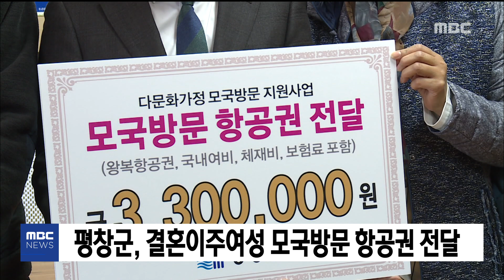2019. 4. 17 930NEWS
-사흘째 건조특보..낮 최고기온 24도
-R)총선 1년 원주 갑: 3선 도전 VS 여당후보는?
-친환경 학교 급식 현물진원 강화
-원주 소금산 출렁다리 27일부터 야간개장
-영월군, 국가안전대진단 결과 49곳 개선 조치
-평창군, 결혼이주여성 모국방문 항공권 전달